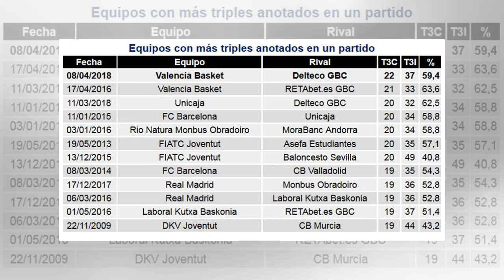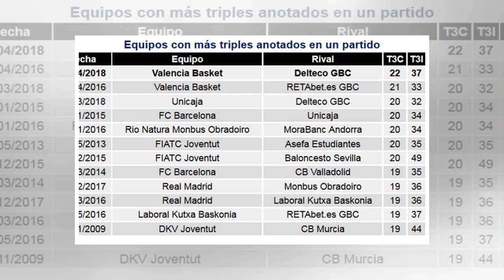El Valencia bate el récord histórico de triples en la Liga Endesa (22)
Green ante Fakuade. acbphoto El Valencia superó el récord histórico de triples de la ACB con 22 aciertos en el triunfo ante el Gipuzkoa (77-95) en la 26ª jornada de la Liga Endesa. El conjunto taronja batió una marca que estaba en su poder desde hace...